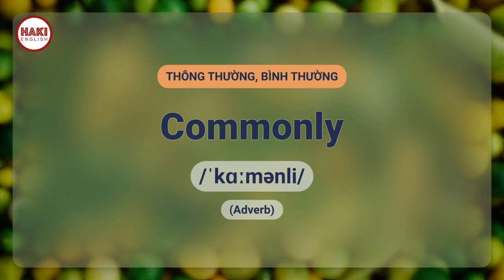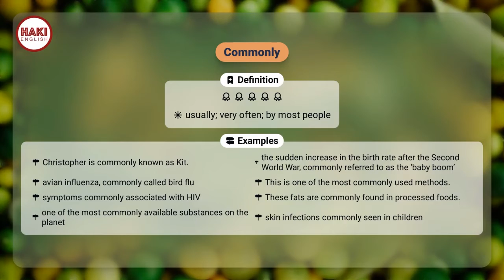COMMONLY | Phát âm - Giải nghĩa - Ví dụ | Từ vựng tiếng Anh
▶ COMMONLY
▶ THÔNG THƯỜNG, BÌNH THƯỜNG

Definition
usually; very often; by most people

▶ Examples:
- Christopher is commonly known as Kit.
- the sudden increase in the birth rate after the Second World War, commonly referred to as the ‘baby boom’
- avian influenza, commonly called bird flu
- This is one of the most commonly used methods.
- symptoms commonly associated with HIV
- These fats are commonly found in processed foods.
- one of the most commonly available substances on the planet
- skin infections commonly seen in children